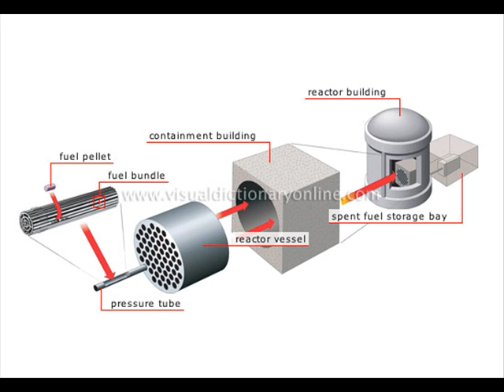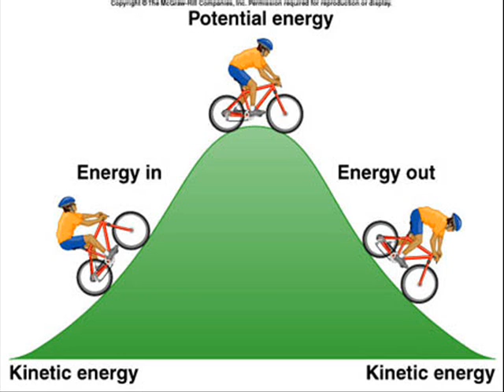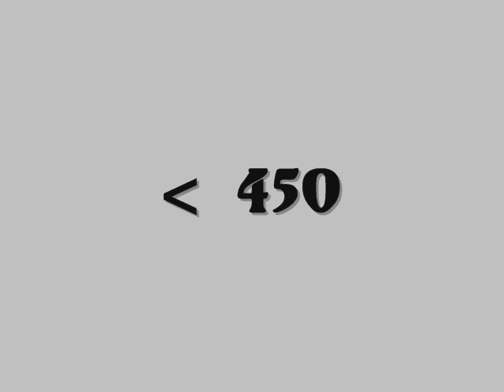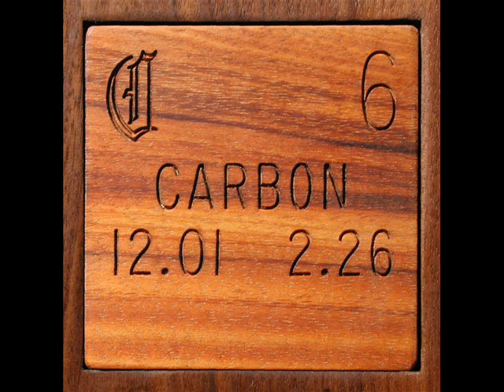Nuclear Energy. Chemistry- April 29,2009.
Wednesday
April 29, 2009.
4:00pm